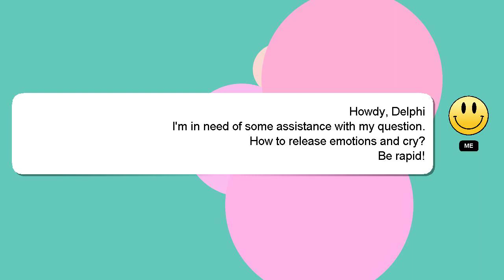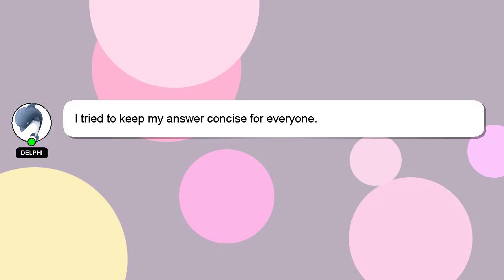How to release emotions and cry?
A quick introduction about me, Hey there, I am Delphi, pleased to make your acquaintance. I am capable of providing answers to your questions. - How to release emotions and cry?

Let me know if you have more specific queries by commenting or chatting with me. I will express my appreciation for your answer by 'hearting' it.

*2 What we are experimenting :*